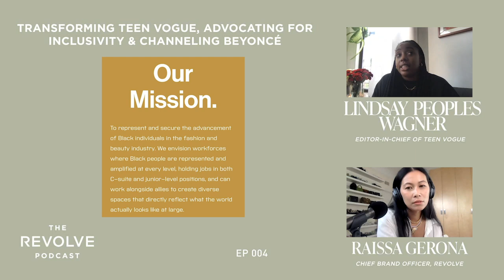Lindsay Peoples Wagner on Transforming Teen Vogue & Advocating for Inclusivity | REVOLVE Podcast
It's a very rare occasion when you meet someone who just leaves you in awe from all their accomplishments and natural badass-ness. Today was one of those occasions. Lindsay Peoples Wagner is Teen Vogue's Editor-in-Chief, founder of the Black in Fashion council, and a Brooklyn-based mega boss. We got the chance to catch up with Lindsay to learn about her journey from closet intern to one of the most influential people in media, getting real about the real sh*t that's happening in the world, and all the work we need to do together to make this world a better, more inclusive place. Follow @lpeopleswagner to get a peek behind the covers of the coolest EIC on the block.

About REVOLVE:

REVOLVE CLOTHING offers one of the largest selections of women's and men's fashion online, from emerging and hard-to-find labels to your most beloved designers. We're known for our deep cross-section of emerging designers, expertly selected pieces from established brands, and our unrivaled denim offering. With curated designer and celebrity boutiques, seasonal style guides, and an online magazine, REVOLVE is the one-stop online shop for all things style and fashion.